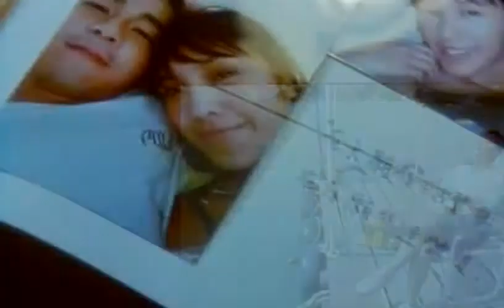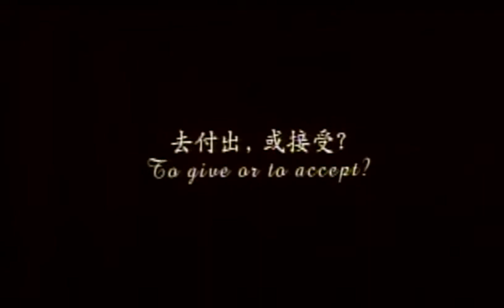Without Words 2006 - HK Movie Trailer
aka 地老天荒 Dei lo tin fong.  Directed by Albert Kai-kwong Mak.  Starring Lawrence Chou, Ella Koon, Sheren Tang, Kwok Cheung, Yuri Yonesato.